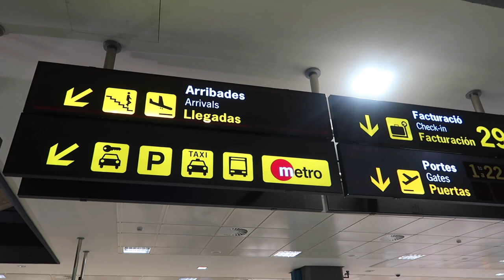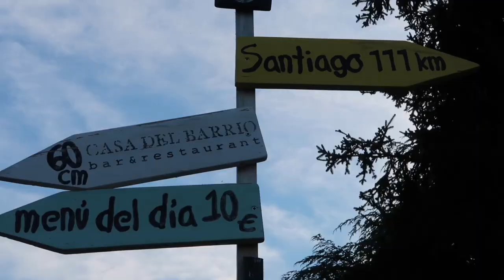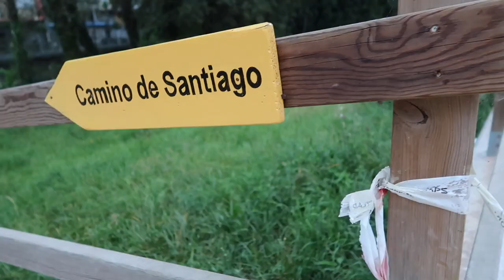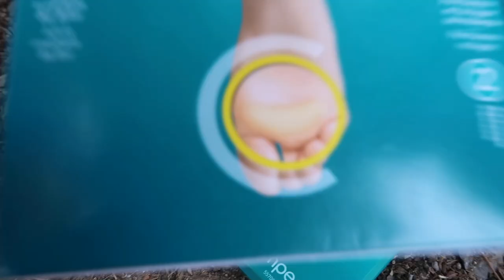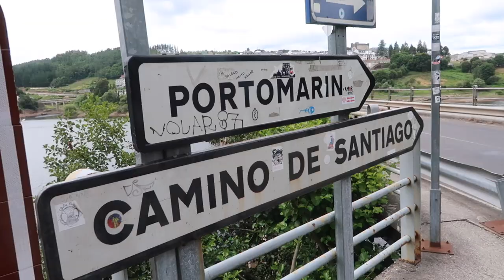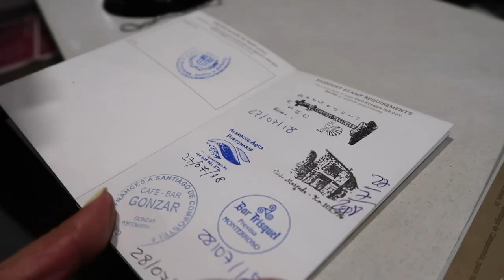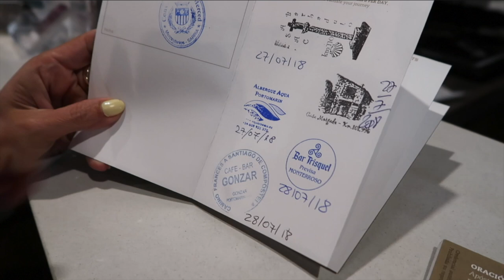EXPERIENCIA REAL en el CAMINO de SANTIAGO!😓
Empieza el VIAJE!! Nos vamos a hacer el camino de Santiago, nuestra experiencia REAL✈️

💥¿TE ANIMAS?💥